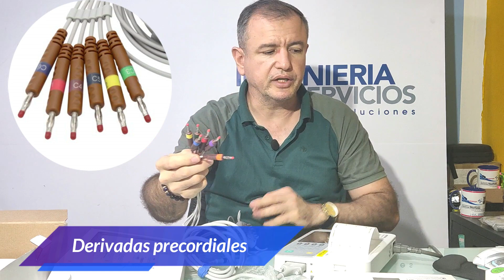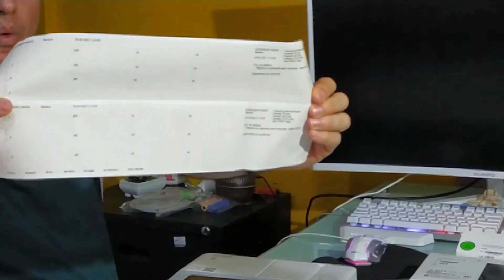📌 CONOCES el ELECTROCARDIÓGRAFO MINDRAY R3 ❓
En el día de hoy te mostraremos todo lo relacionado con el ELECTROCARDIÓGRAFO MINDRAY R3, que accesorios trae?, como se usa el ELECTROCARDIÓGRAFO, en que momentos se debe usar el ELECTROCARDIÓGRAFO, como son sus conexiones y mucha informacion que será de utilidad para todos los cardiólogos y/o medicos en general.